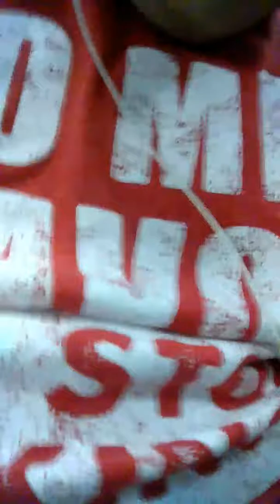Walden está lleno de cerradas pero lo amo siempre